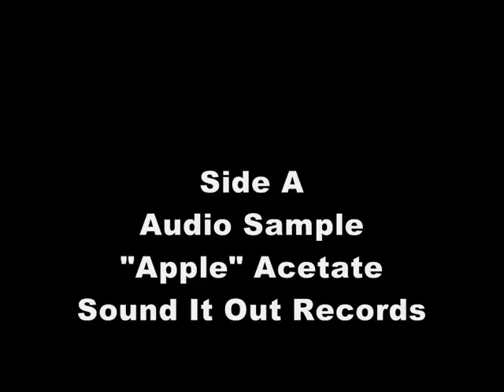Apple Acetate - Audio Sample "Segs for No. 9"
This is an audio sample (which has not be edited in any way) of an acetate which can be found